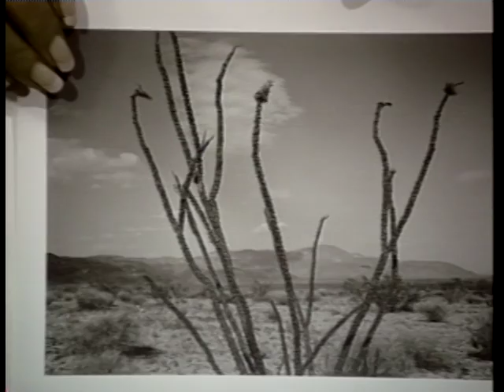Joan Quinn Profiles: Lloyd Ziff and Doe Mayer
Joan Quinn interviews photographer Lloyd Ziff and author Doe Mayer.  This show was produced May 15th, 2003.